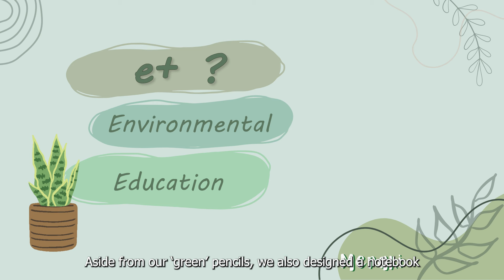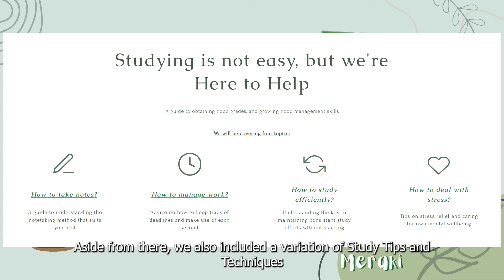JA 「e+創夢闖未來」｜我哋e+要創造嘅未來係一個愛護環境、自我發揮嘅世界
HSBC x JA青年創業體驗計劃2023/24，這個香港最大規模的青年創業計劃，讓超過1,800位中學生親身體驗創業成長旅程，透過全面和與時並進的學習體驗，引領他們成功躍進新經濟及未來工作。

自去年十月，「學生企業家」在義務商界顧問的指導下，應付不同挑戰，將創新意念付諸實行，今天他們夢想成真！

他們「e+要創造嘅未來係乜」？立即欣賞他們創作的短片，分享他們的夢想和理念，再Like and Share選出「最具人氣獎」短片，為同學們打打氣！記得於3月4日前中午12點前投票！

約定你3月9-10日，去 K11 Art Mall「HSBC x JA青年創業體驗計劃 實驗概念店」，支持學生創意設計產品！ cp-pop-up.jahk.org

HSBC x JA Company Programme the largest of its kind in Hong Kong that supports secondary school students’ development through hands-on entrepreneurial experiences and well-rounded and up-to-date learning, to prepare the next generation for the new economy and future of work.

Since October last year, under the guidance of volunteer business advisors, student entrepreneurs have coped with different challenges and brought their innovative ideas to life. Their dreams have come true today!

Let’s check out their creative videos to learn about their vision and the future they’re creating is.

Save your date on 9-10 March to K11 Art Mall, HSBC x JA Company Programme Innovation Pop-up, to support students’ design products!  cp-pop-up.jahk.org